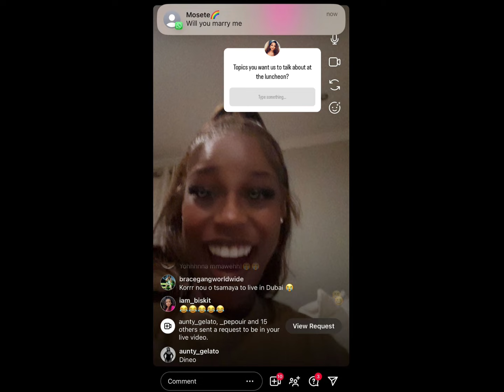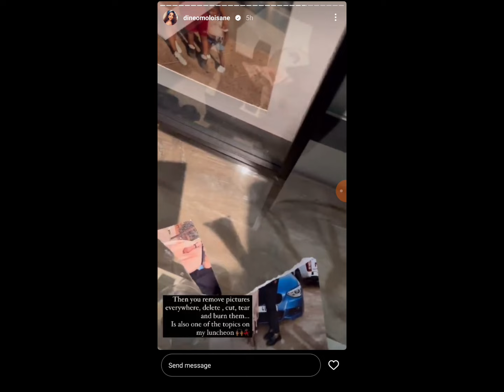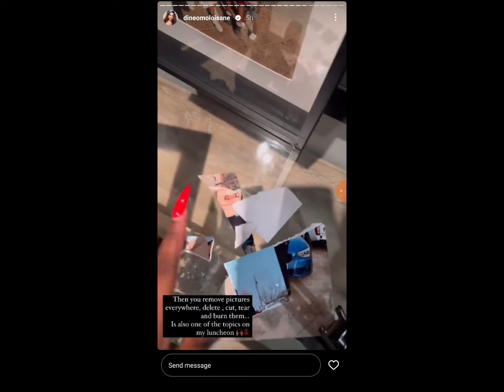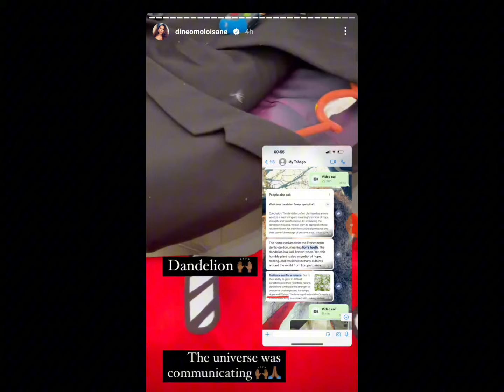It's over between Dineo Moloisane and Mme Ivonne thanks to Miss Thato